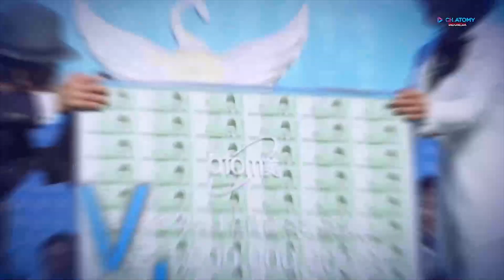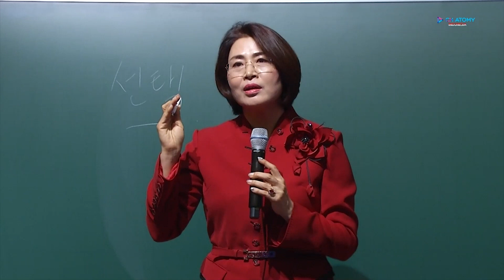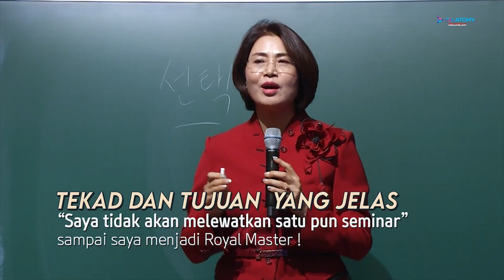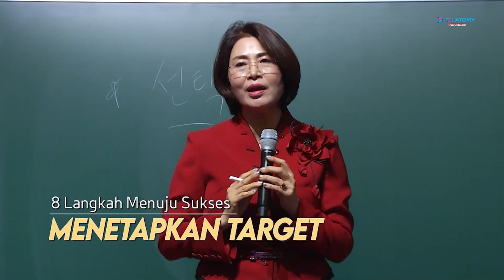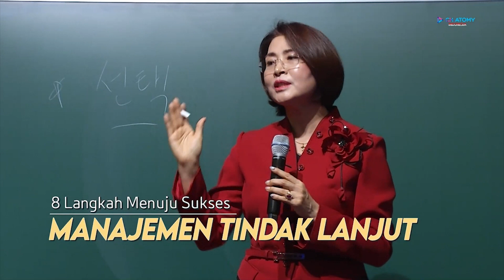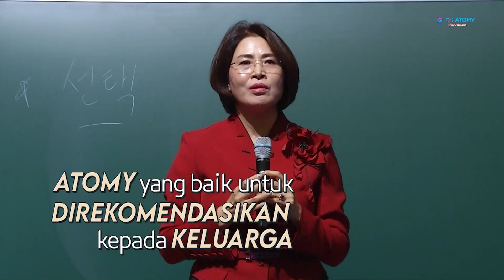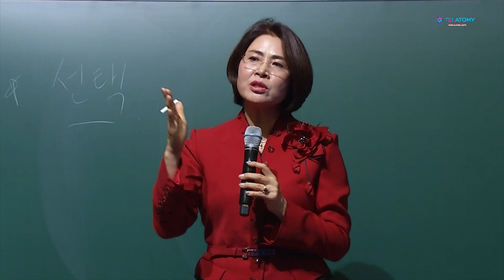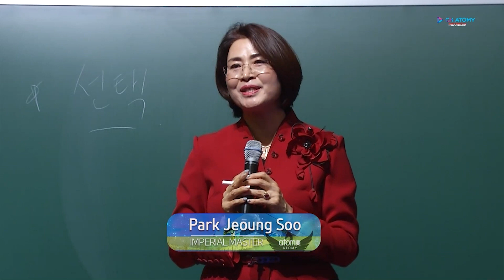Apakah Orang Seperti Saya Juga Bisa Sukses Park Jeong Soo Imperial Master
Jika Anda ingin mengenal perusahaan dan bisnis Atomy lebih lanjut, silakan kunjungi

Apakah Orang Seperti Saya Juga Bisa Sukses, Park Jeong Soo Imperial Master, Park Jeong Soo IM,

Dalam usia 13 tahun saja Atomy sudah masuk 10 besar perusahaan jaringan global. Hal ini terjadi karena komitmen perusahaan yang menyediakan produk dengan kualitas mutlak tetapi harga trmurah di kelasnya, sistem bisnis yang adil dan nyaris sempurna, sistem support yang memungkinkan siapa saja bisa berhasil di Atomy.

Produk Atomy berkualitas tinggi, Produk Atomy dengan harga terjangkau, Motto Atomy, Nilai Atomy, Prinsip Atomy, Atomy adalah bisnis terbaik, pendaftaran gratis,
melakukan bisnis Atomy sangat menantang di awal,
menjalankan bisnis Atomy adalah proses pembelajaran,
mengadakan pertemuan kelompok kecil,
penghasilan saya berlipat ganda atau tiga kali lipat setiap tahun,
Atomy mengubah hidup saya,
belajar bagaimana berkomunikasi,
belajar melayani dengan rendah hati,
Atomy adalah solusi untuk kemiskinan,
keanggotaan GRATIS,
tidak ada biaya untuk bergabung, tidak ada biaya perawatan,
tidak ada biaya bulanan, tidak ada biaya tahunan,
tidak ada persyaratan minimum pemesanan,
Anda hanya membeli produk yang Anda butuhkan,
mengubah merek Anda menjadi Atomy, perawatan pribadi, lini kecantikan,
tidak memesan secara otomatis,
tidak ada pengiriman otomatis, pengiriman otomatis di MLM lain dilakukan untuk mempertahankan penguasaan, sehingga menjadi beban bagi anggotanya,
tidak ada biaya situs web,
prosumer, Anda produsen sekaligus konsumen,
banyak anggota Atomy telah menghasilkan jutaan dolar,
dengan kualitas mutlak Anda akan menyukai produk Atomy,
tidak diperlukan kartu kredit atau kartu master saat pendaftaran,
Di Atomy, Anda hanya memutuskan untuk membeli sesuai kenyamanan Anda sendiri,
Tidak ada risiko sama sekali, tidak ada ruginya,
Atomy adalah merek yang dapat dipercaya,
Atomy didukung oleh 2 perusahaan atau institusi besar,
Kolmar Korea adalah perusahaan terkemuka ODM/OEM di bidang kosmetik, farmasi, dan suplemen kesehatan untuk banyak merek terkenal dunia, Kolmar telah ada selama lebih dari seratus tahun,
KAERI, penelitian energi atom terbesar kedua di dunia,
Atomy mendistribusikan produk kebutuhan sehari-hari, produk dengan kualitas dan proses yang mutlak,